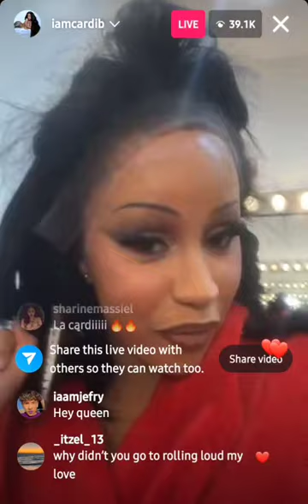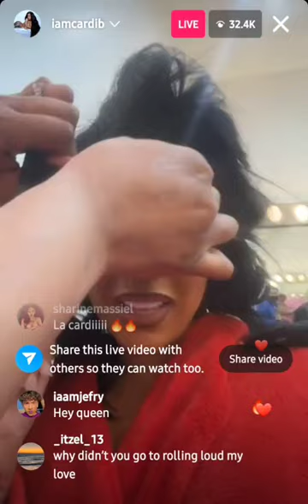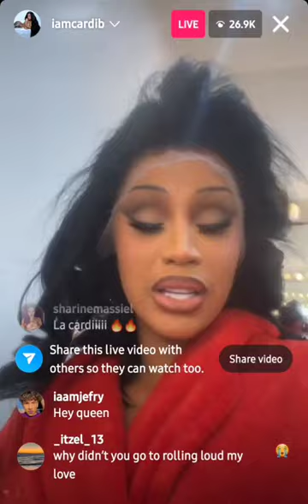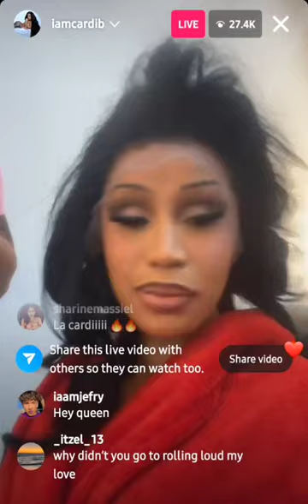👀 Cardi is Ready to Drop Receipts‼️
This content is not for kids. Cardi is ready to drop receipts